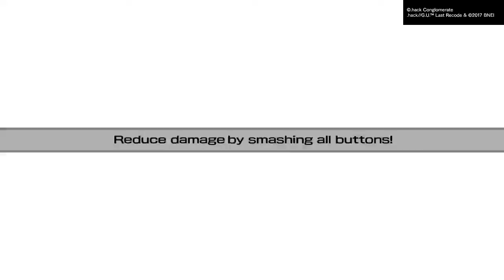Corbenik 2nd .hack//G.U.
Avatar battle with Avatar Corbenik 2nd